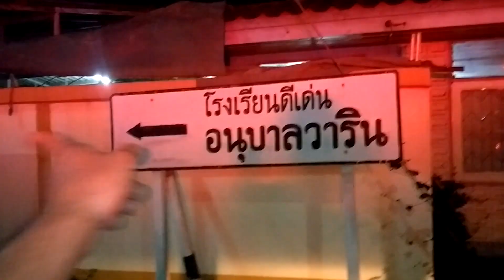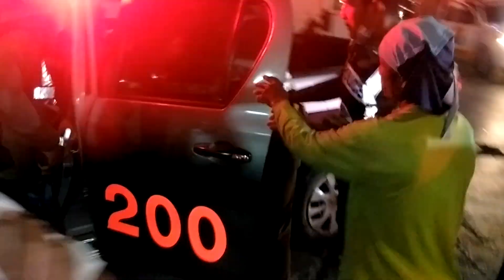คนคับรถเสพยาบ้าหนีด่านตำรวจชนคนกลางสี่แยกรถพุ่งชนทะลุประตูบ้านสี่แยกโรงบาลกำแพงเพชร